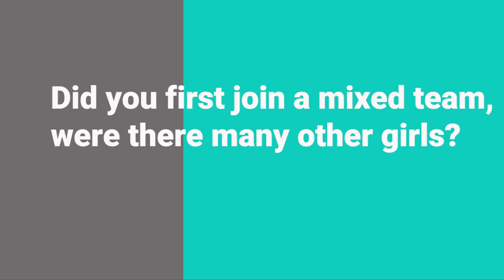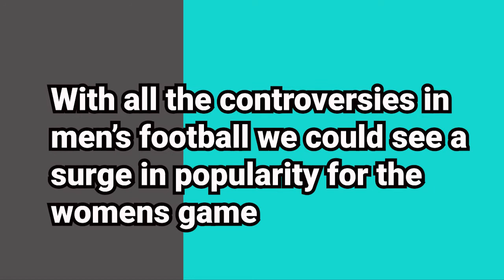An Interview with London City Lionesses midfielder Poppy Wilson